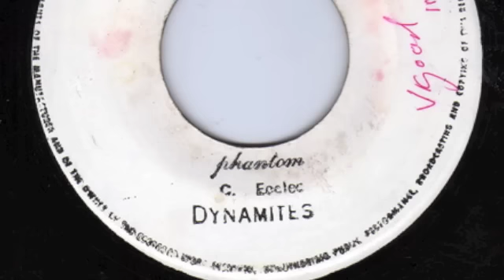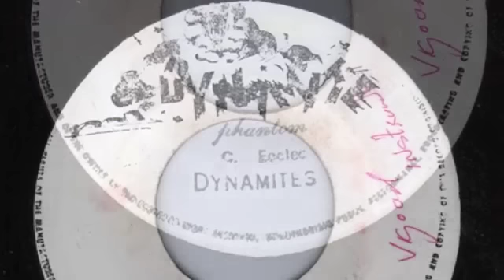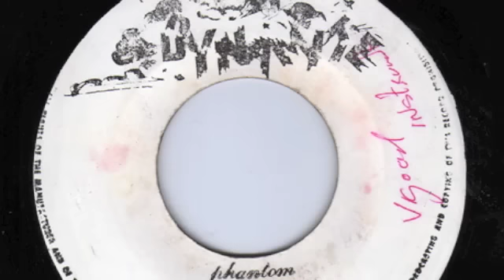PHANTOM - THE DYNAMITES.